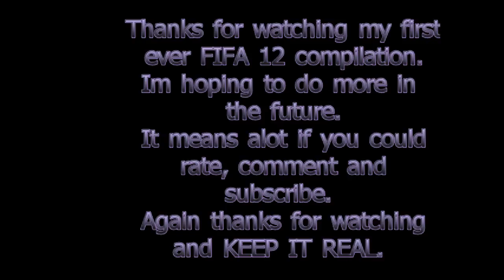FIFA 12 - Online Goal Compilation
My first Fifa 12 Goal Compilation.
Featuring oII GUNN3R IIo who helped me out producing some beast goals.

The song I used in this video was Mt Eden Dubstep - Bat for lashes: Daniel and there video can be found